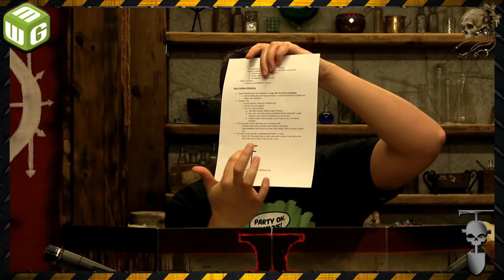A Horrible Day - Blue Collar Heresy (Dark Heresy 2nd Edition) Ep 1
Five regular 40k "Joes" go to work and have one of their worst days ever.  Welcome to the 41st millennium.

Blue Collar Heresy is the tale of a bunch of factory workers who go through a bit of a horrible series of events and try to survive.  We use the Dark Heresy 2nd Edition rules for this series, with some modifications to the character creation rules to represent ordinary guys just trying to keep on living.

A HUGE thank you goes out to our IndieGoGo contributors, especially to the following top contributors:

Kent Vesser - $2,000
Mark Kjeldsen - $1,000
Steven Sun - $1,000

Want to see more RPG shows?  Become a Vault member to help us fund even more of them.